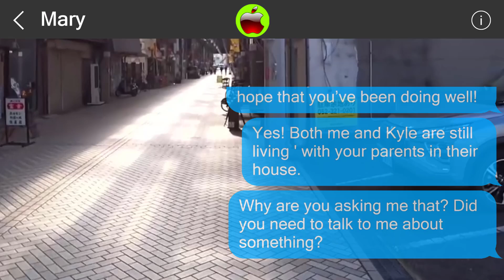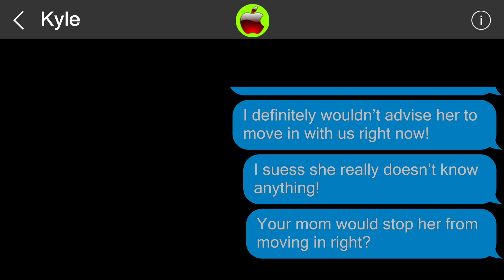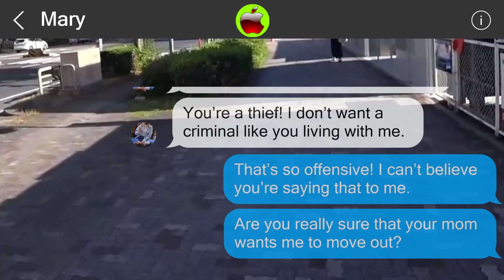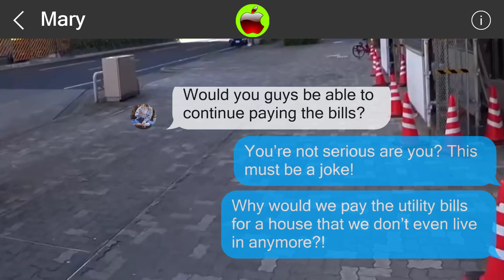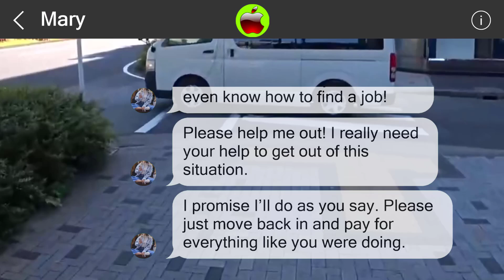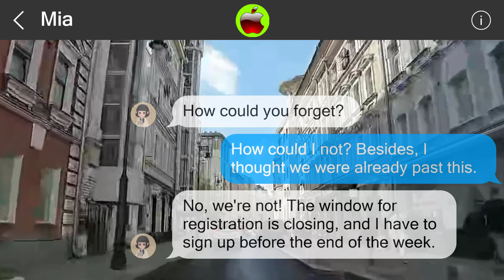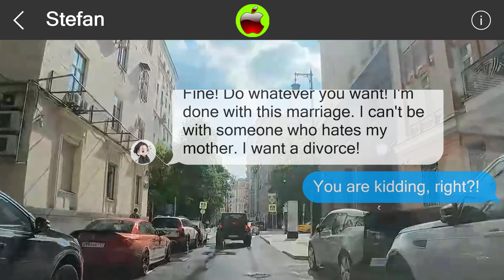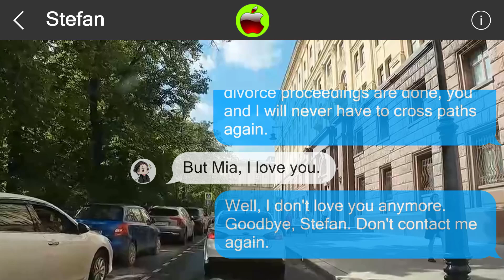Mistakes cannot be undone 850650